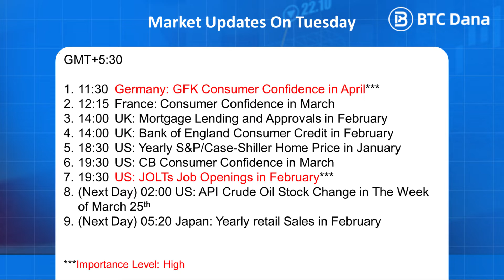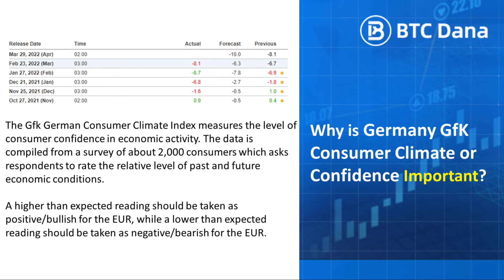Daily Market Updates Podcast on Tuesday 29 March 2022 by BTCDana India